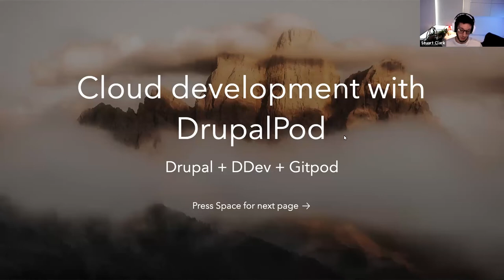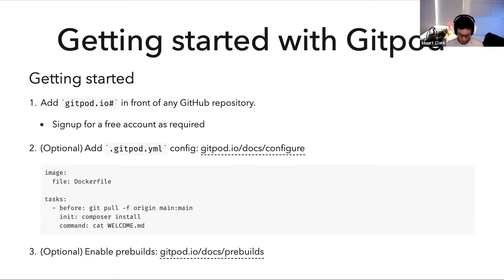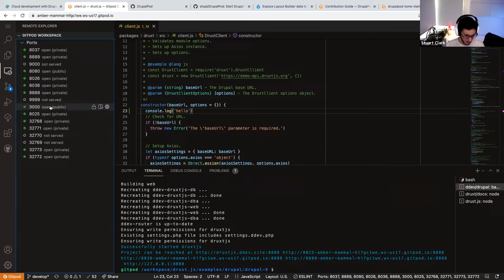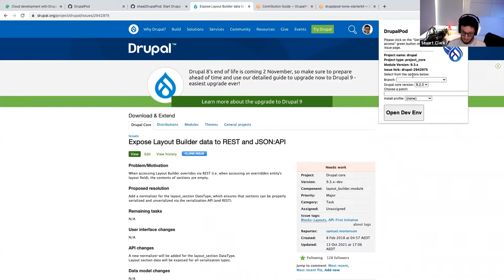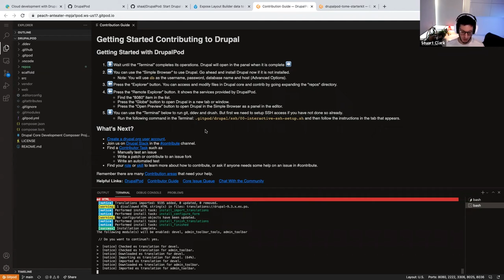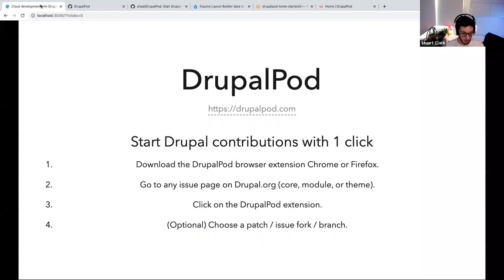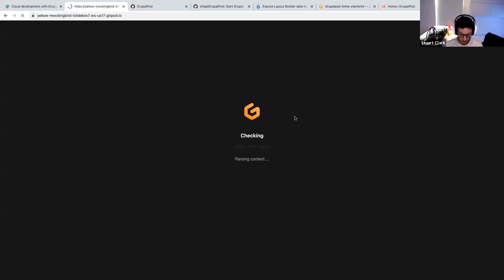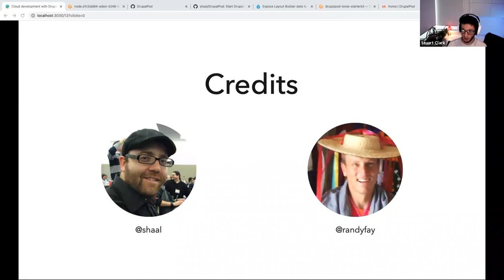Cloud development with DrupalPod - Stuart Clark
Sydney Drupal Meetup - October 2021